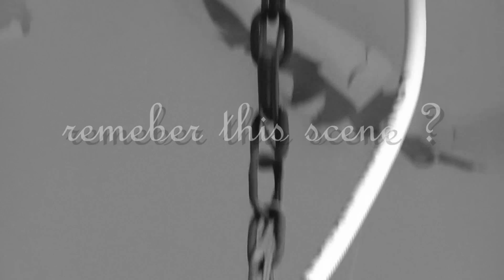Abandoned castle' Het Hemelrijk' (then-now)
this is a video i made with some footage i found from 20 jears ago...